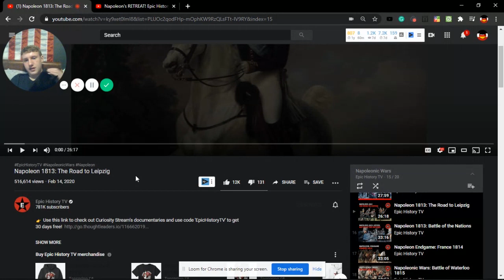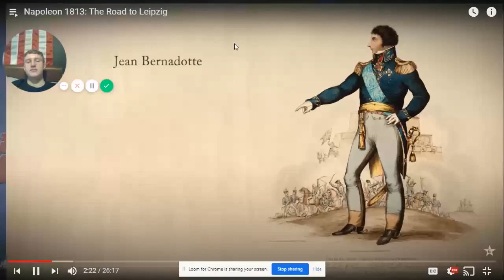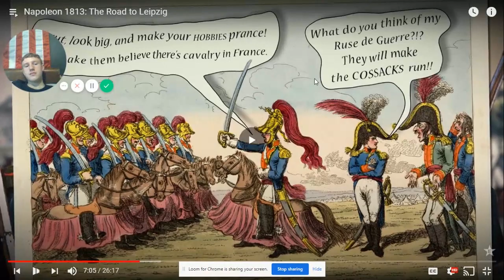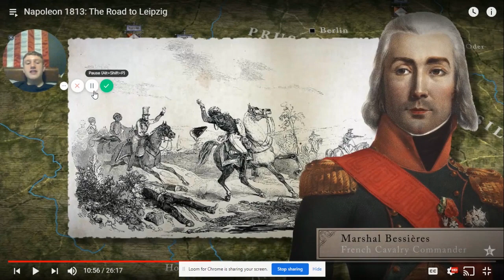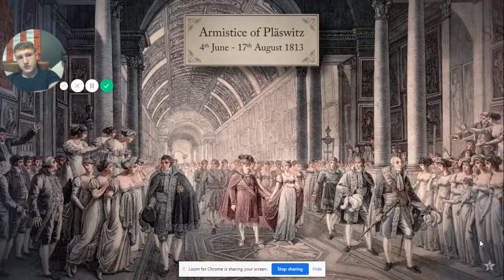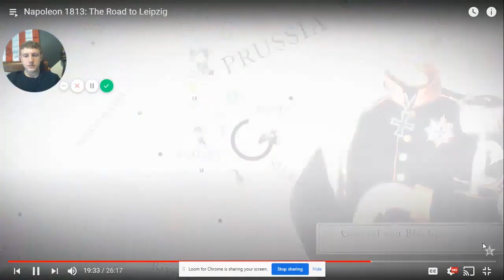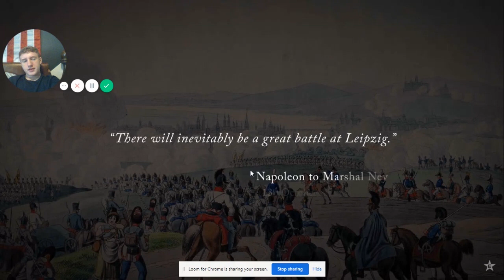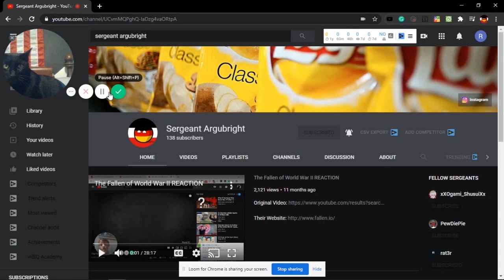Napoleon - Epic History (Road to Leipzig) REACTION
Hello Everyone. Today we are reacting to a user requested series by the YouTube channel "Epic History"  about Napoleon and his conquest of Europe. It will begin with his crucial victory at the "Siege of Toulon" and end with his exile to the British owned island of Saint Helena in the Southern Atlantic Ocean. There are also a few nonchronological videos for important background information. I am looking forward to the rest of this series.

     In 1813, following his disastrous invasion of Russia, Napoleon faced a desperate battle to save his empire. His enemies were gaining in strength, as Prussia and Sweden joined the Sixth Coalition against him, while Russian armies advanced across Poland and into Germany. The French Emperor worked miracles to raise a new Grande Armée of young conscripts, leading them to victory at Lützen and Bautzen. But Napoleon knew everything might ultimately depend on Austria - which side would his father-in-law,  Austrian Emperor Francis I, chose to support? The matter would be settled after a fateful and ill-tempered meeting in Dresden between Napoleon and Austrian foreign minister von Metternich...